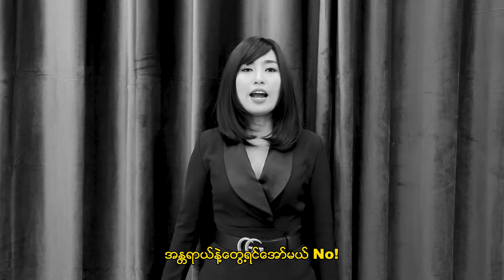PoPo - Danger ( Official Video)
Danger(Official Video )